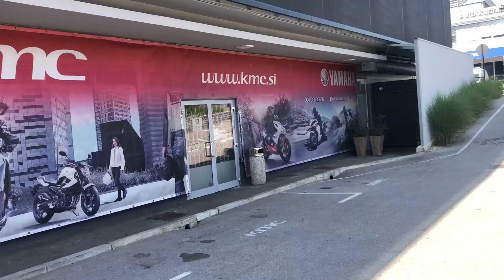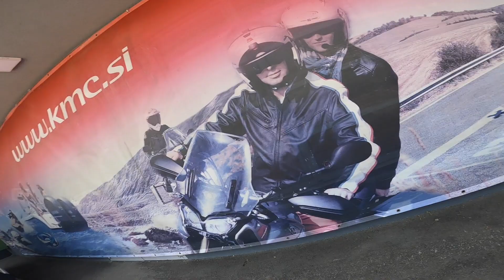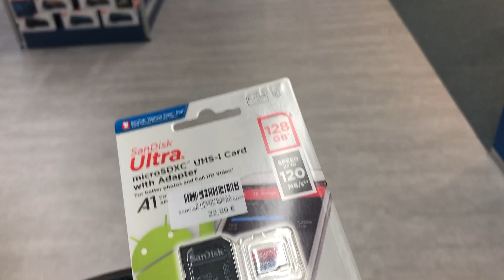МОТОПУТЕШЕСТВИЕ по Европе из Украины - Удивительное знакомство в салоне Yamaha в Словении #15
В этой серии:
– День отдыха от путешествия
– Окружные дороги Любляны
– Поездки по магазинам, подарки семье
– BBQ с  друзьями

Дальняк 2021 на мотоцикле из Украины в Европу продолжается. День отдыха.